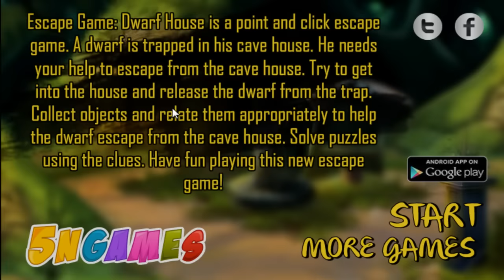Escape Game Dwarf House Walkthrough - 5ngames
Escape Game Dwarf House Walkthrough